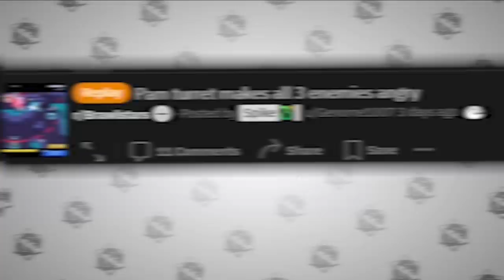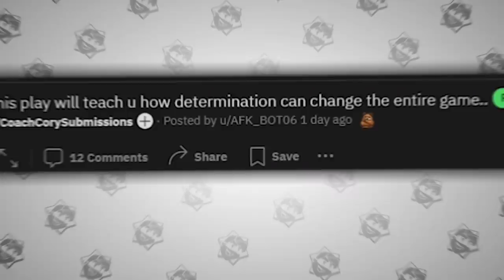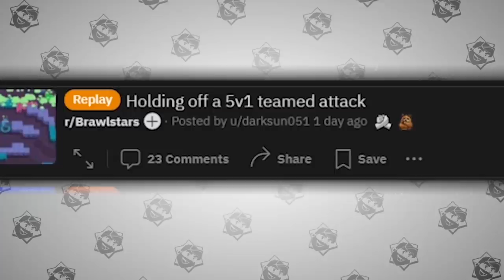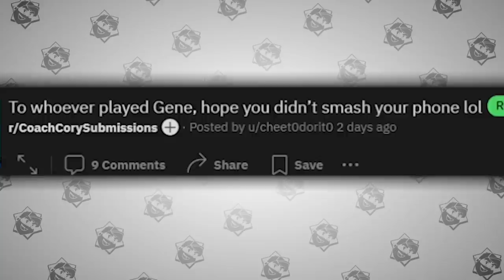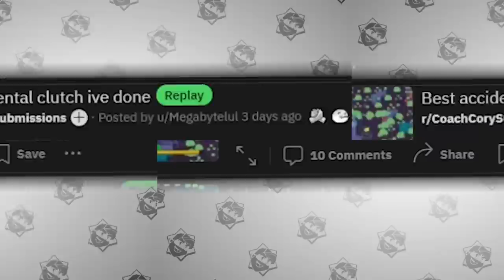Tara Super Pulling EVERYONE!? TOP PLAYS IN BRAWL STARS #102